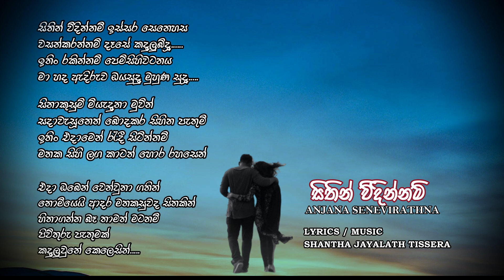SHANTHA JAYALATH TISSERA / ANJANA SENEVIRATHNA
LYRICS / MUSIC
SHANTHA JAYALATH TISSERA
VOCAL / ANJANA SENEVIRATHNA